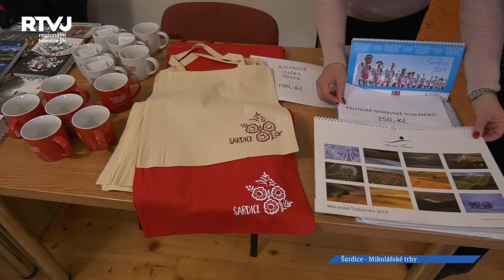Mikulášské trhy v Šardicích u rezidence letos naposledy?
Vánoční cukroví, domácí perníčky nebo adventní ozdoby – takovou ukázku šikovnosti místních obyvatel každoročně představují Mikulášské trhy v Šardicích. Načerpat tu pravou předvánoční náladu a poslechnout si koledy v podání místních dětí můžete pravidelně první adventní neděli v roce.